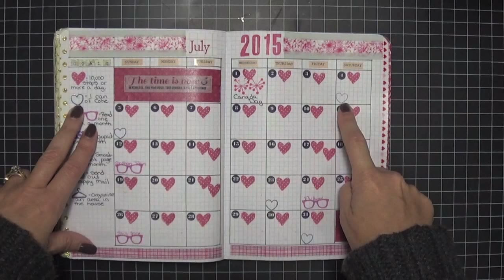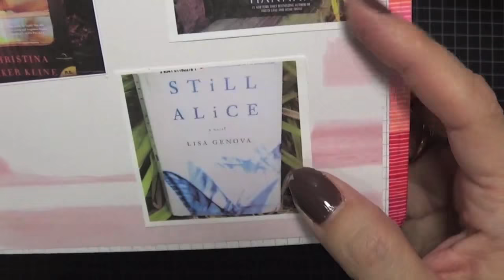Fauxbonichi Journal Flip for July 2015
My fauxbonichi journal flip for July